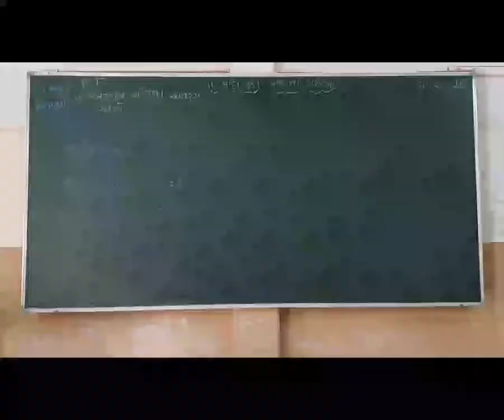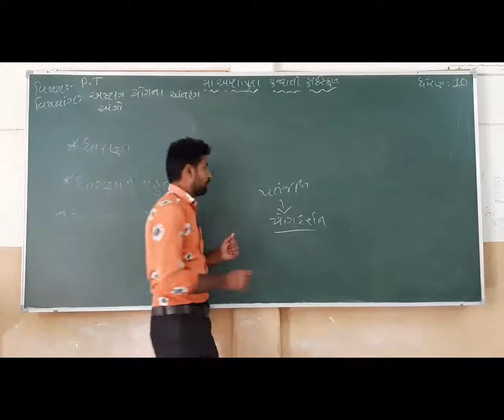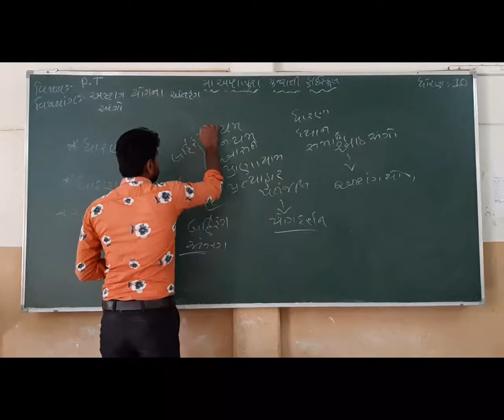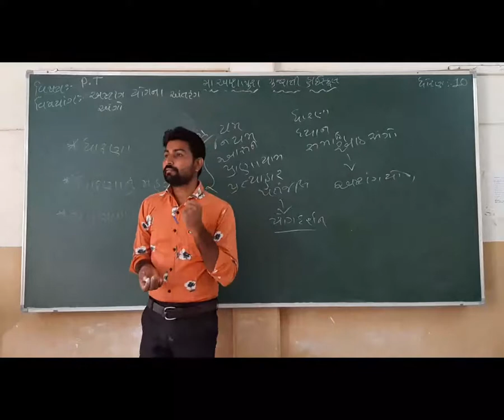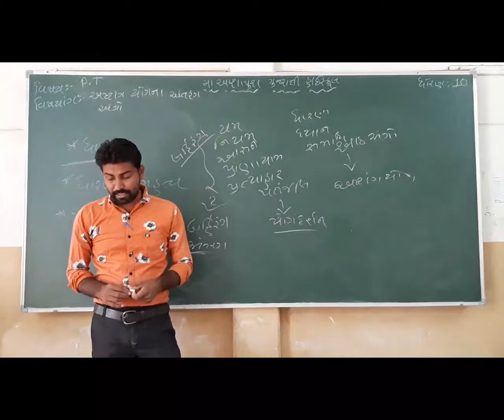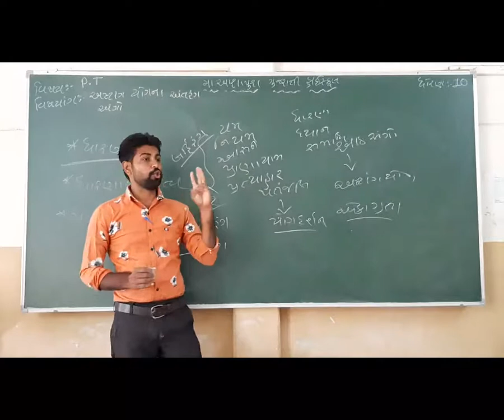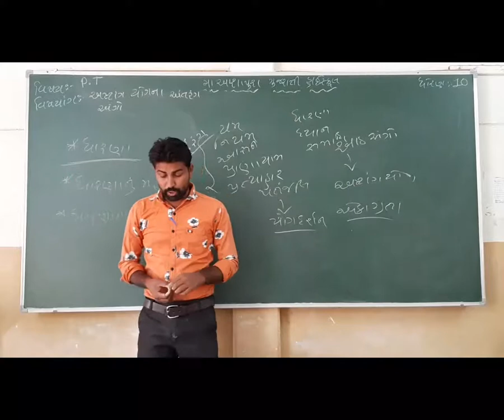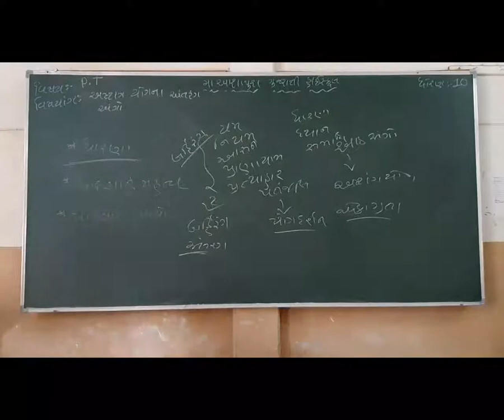STD 10 GM,SUB P T CH 1 ASTHANG YOGNA ANTARANG ANGO P 1 BY GARVA GOPAL